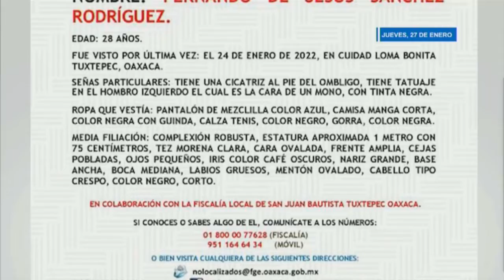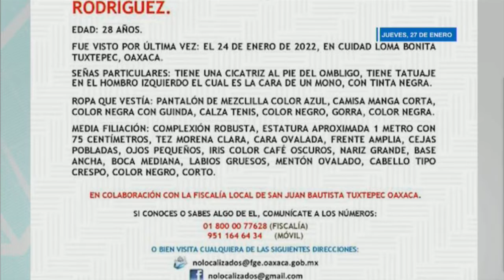Desparece Masculino en Loma Bonita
NOMBRE: FERNANDO DE JESÚS SÁNCHEZ RODRÍGUEZ.
FUE VISTO POR ÚLTIMA VEZ: EL 24 DE ENERO DE 2022, EN CUIDAD LOMA BONITA TUXTEPEC, OAXACA.